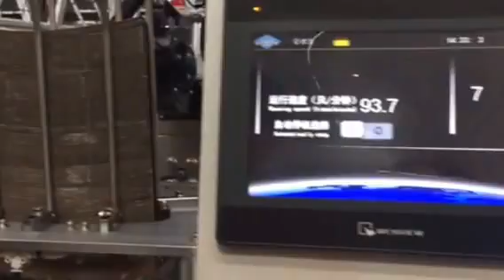Sleeve cup forming machine